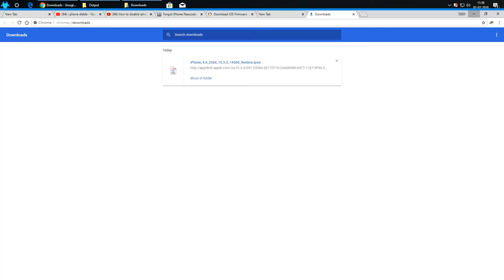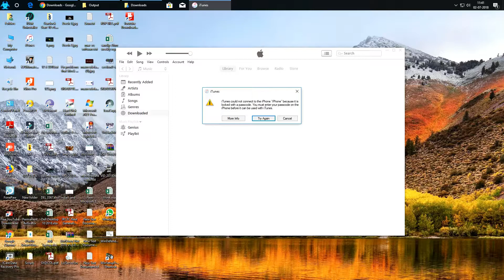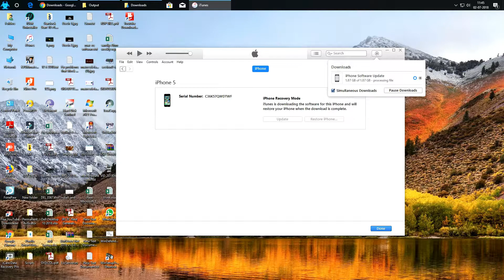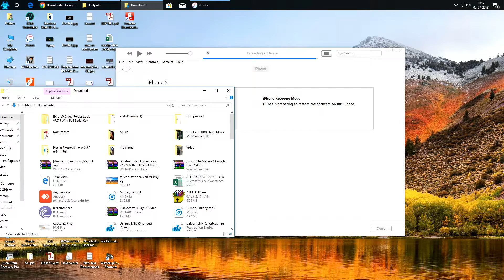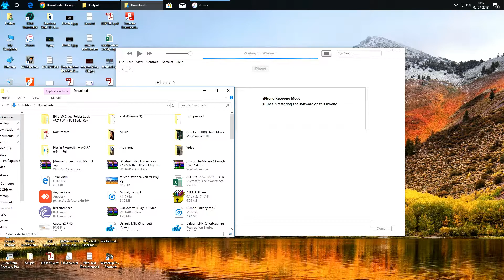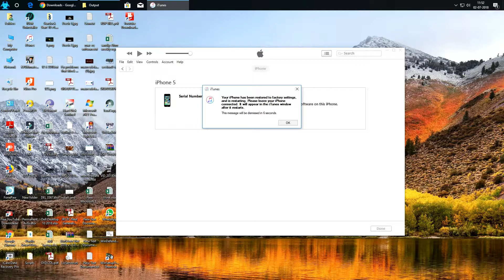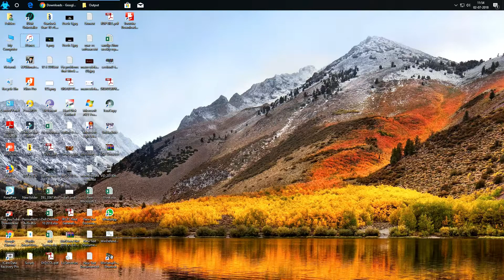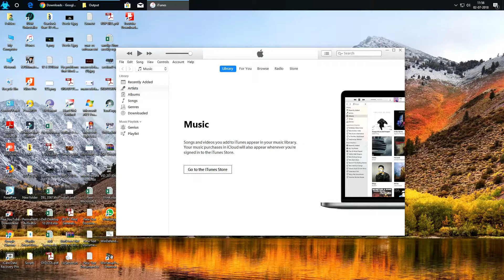How to disable Iphone unlockRemoveRestore and Reset iphone 4,4s,5,5c,5s,5se,6,6plus,6s,6splus 7,7+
Thanks 4 Watching My Channel

Connect your iOS device to your computer and open iTunes. ...
While your device is connected, force restart it: ...
When you see the option to Restore or Update, choose Restore. ...
Wait for the process to finish.

how to restore iphone 4,4s,5,5c,5s,5se ,6,6plus,6s, 6splus, 7, 7plus ,8 and 8 plus or X ,ipad or ipod or any idevice

how to fix bootloop iphone 4,4s,5,5c,5s,5se,6,6plus,6s, 6splus, 7+, 7,8 and 8 plus ipad ipods or any idevice

How to remove/reset any disabled or Password locked  iPhones X, 8 and 8 + 7,7plus 6S & 6/Plus/5s/5se/5c/5/4s/4/iPad or iPod or any idevices

how to update iphone 4,4s,5,5c,5s,5se,6,6plus,6s, 6splus, 7, 7plus ,8 and 8 plus or X or ipad
remove passcode disble iphone
reset iphone, disable iphone unlock,

Note - pleasee make sure all data backup your device

After this process your data will be erased

pleasee make sure your fmi ( find my iphone ) off . if fmi is on icloud id you know ...go and login id password..
annd select find iphone , and all devices and choose your phone and remove iphone ..

if u find icloud unlocking service

1. PC OR LAPTOP

2. DATA CABLE ORIGNAL ONLY

3. YOUR IDEVICE

Please make sure your data backup after this process your all data lost

1. U need to download latest firmware file here

2. open the pc or mobile browser

4. open the site and select iphone

5. select your iphone or ipad or ipod model

6. and list show the latest software or firmware   note only download latest firmware or software

7. select latest firmware

8. download it  file size min 1gb to max 3gb

9. if u download the pc please use idm or if using mobile please use  ucbrowser

10.

11. install the itunes in pc  pleasee check your win 32 or win 64 after install

12. Open the itunes after install it

13. Go to iphone or ipad or ipod And swich off

14. Hold home key and plug the usb cable or data cable -- 10 sec hold

-in case your phone home button damage than
A. connect your phone data cable to pc
b. HOld POwer button and vol down both [ 8 to 10 sec]
c. when phone screen off 2 to 3 sec release power button
d continue HOld vol [ min 4 to 6 sec ]
e Now to detect your phone intunes in recovery mode

15. detect in recovery mode

16. hold shift key and click tab restore iphone

17. select the ipsw file

18. and continue the restore

19 process time minimum 5 min to 10 min max

20 after the your device automatic restart

21 . setup the iphone or ipad or ipod

22. Congress ur idevice restore complete

Note i f u have iphone X or 10

connect to pc
hold vol down + power button for 10 sec

after screen goes  black for 3 sec than release power button

now your iphone x or 10 in recovery mode